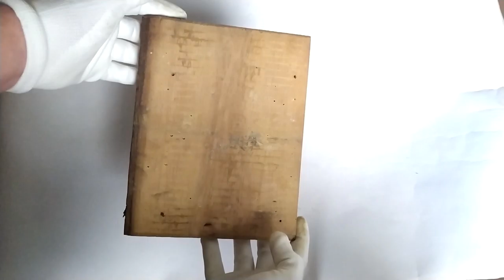Icon of the Mother of God Theotokos Virgin Mary Богородица